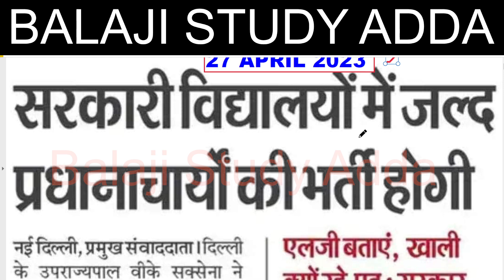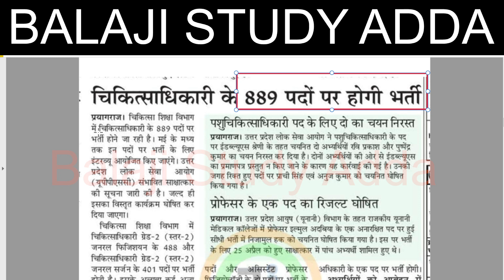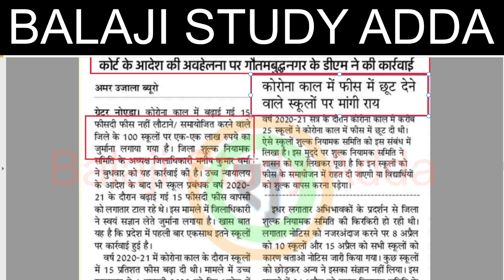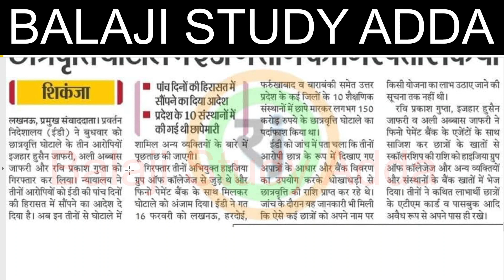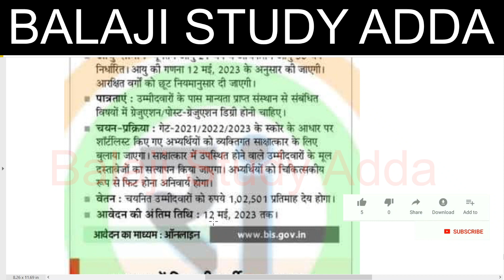GOVT. SCHOOL PRINCIPAL VACANCY, TRANSFER, CHIKITSAK BHARTI INTERVIEW, BIS & OTHERS TODAY UPDATES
22 APRIL 2023 NEWS AND TEACHER VACANCY RELATED UPDATES
CTET RESULT
14600 VACANCY IN HIGHER EDUCATION
3436 PRAVIDHIK SHAYAK VACANCY
984 CANCER  SANSTHAN
38800 TEACHER EKLAVYA MODEL
KVS ADMIT CARD RELEASED
YOGA TEACHER
UPTET CERTIFICATE
DELED RESPONSIBILITY
UPSC NOTIFICATION
लिपिक भर्ती
1465 PRD VACANCY
BEO VACANCY
CTET JAN 2023 EXAM
69K TEACHER VACANCY
PROTEST VACANCY
UPTET EXAM
CONSTABLE EXAM
52K NURSING PARAMEDICAL STAFF VACANCY
20K VACANCY LAST TWO DAYS LEFT
B.ED COUNSELING